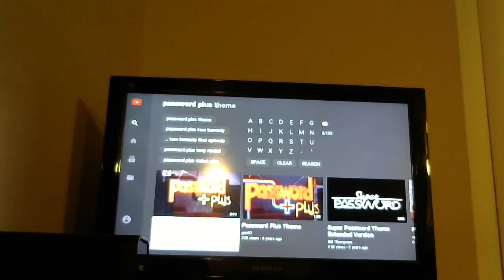This Concludes Game Show Fever Chat! Password Plus Salute to Betty White